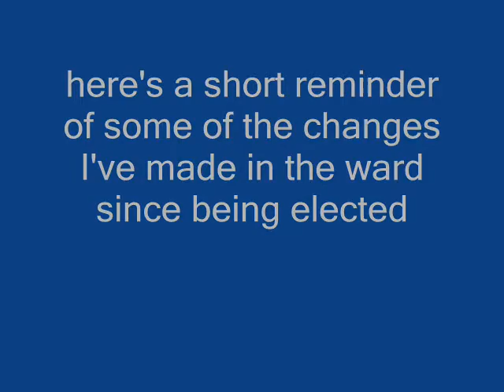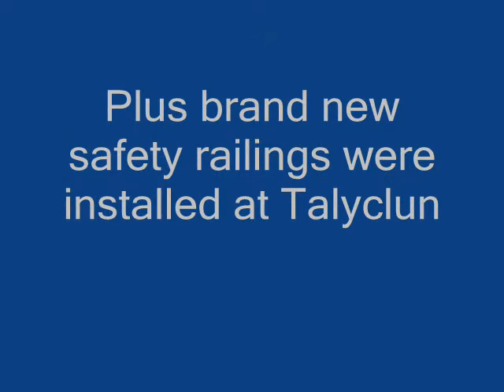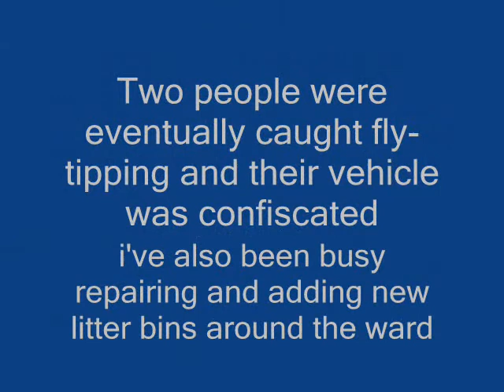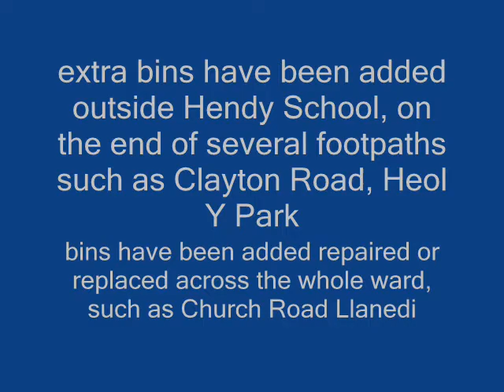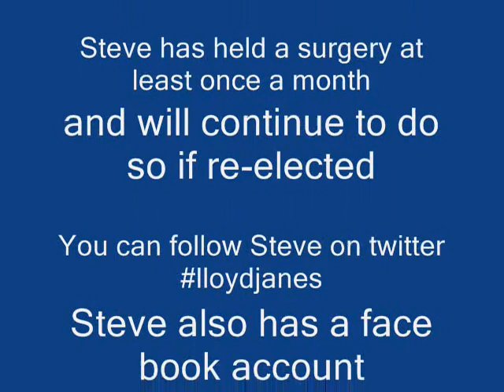Steve Lloyd-janes and the work achieved in Hendy.wmv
a short video clip by Steve Lloyd-janes with photos taken around Hendy